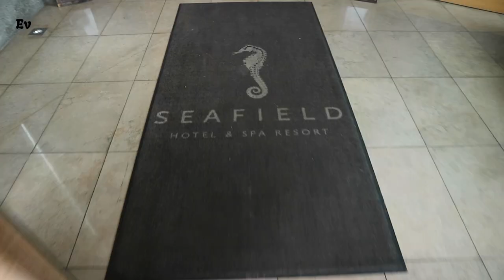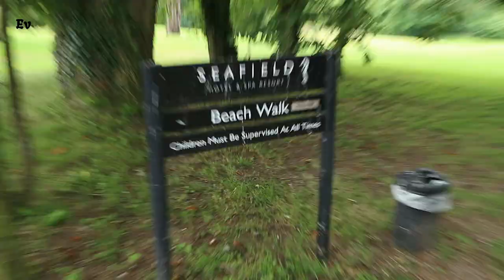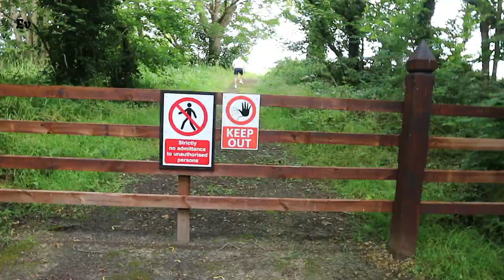BIRTHDAY GETAWAY WITH BAE !!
Hotel - Seafield hotel & spa resort, Gorey